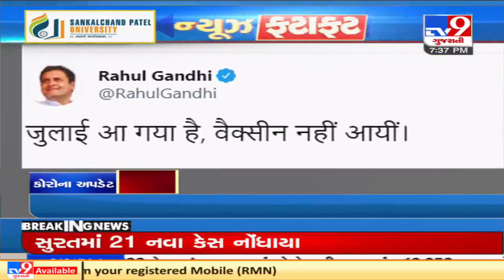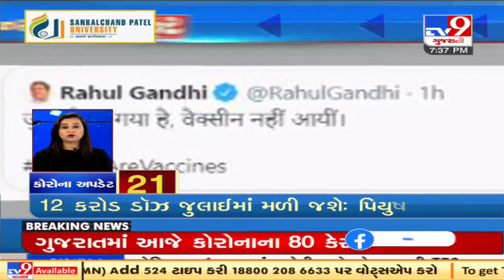Top National News Updates: 02-07-2021| TV9News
Top National News Updates: 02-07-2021| N17